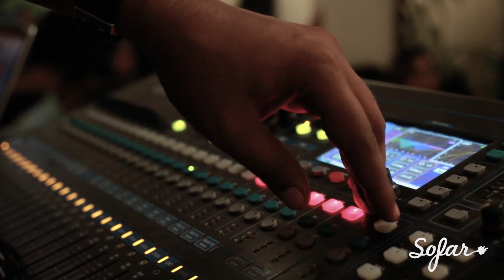Kraken - Bouncy Bouncy Ooh Such A Good Time | Sofar Delhi NCR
Kraken performing "Bouncy Bouncy Ooh Such A Good Time" at Sofar Delhi NCR on June 17th, 2018

Artist: Kraken

Filmed by: Shakool Das & Sanchit Das

Edited by: Shakool Das

Audio by: Yatin Srivastava